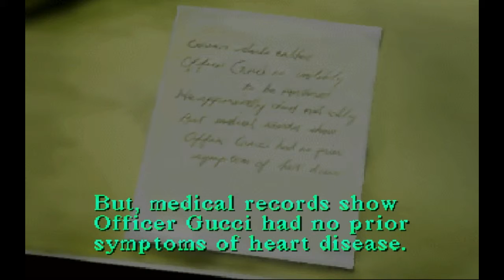MICK BOSS SILENT HILL 1 PART 6 - OTHER SIDE OF TOWN